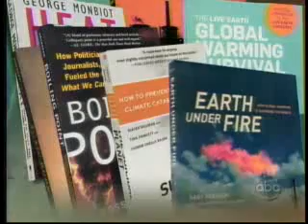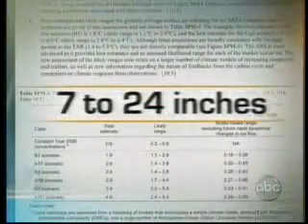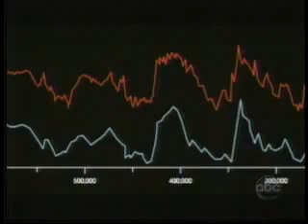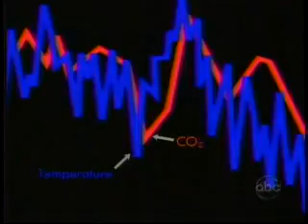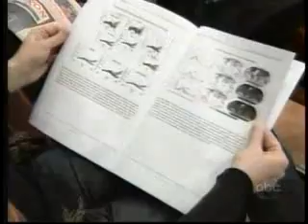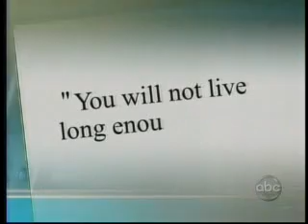Give Me a Break: Global Warming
The globe is warming, but is it really all our fault? And is it true the debate is over? No. What you think you know may not be so. Over the next 100 years, sea levels are expected to rise seven to 24 inches, not 20 feet says the IPCC. Polar bears appear to be doing all right. Right now data from the World Conservation Union and the U.S. Geological Survey show most populations of polar bears are stable or increasing. A real inconvenient truth is that historically carbon dioxide increases came after temperatures rose, usually hundreds of years later. Climate changes, always has, with or without man. Early last century, even without today's huge output of carbon dioxide, the Arctic went through a warming period. Greenland's temperatures rose 50 percent faster in the 1920s and reached higher average temperatures in the 1930s and 1940s than today's temperatures. Some scientists argue the warming might be caused by changes in the sun, or ocean currents, or changes in cloud cover, or other things we don't yet understand. The truth is, that while everyone agrees that the earth has warmed, lots of good scientists don't agree that it's mostly our fault, and don't agree that it's going to be a catastrophe. The debate is not over.